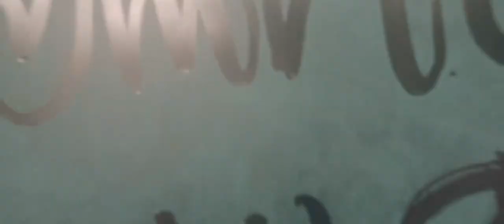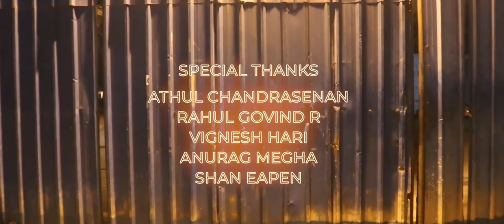SUMMIT 2019 Trailer | College of Engineering Chengannur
Unveiling the trailer video of Summit 2019 with glory and pomp!
Get ready to witness the much awaited techno-cultural extravaganza of College of Engineering Chengannur on 29th,30th and 31st March 2019.
Be there to join us!